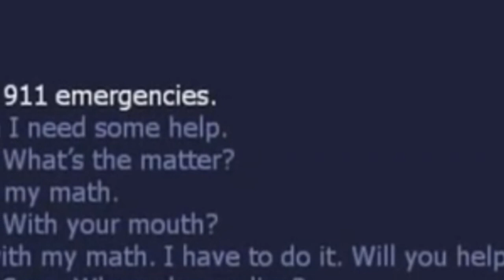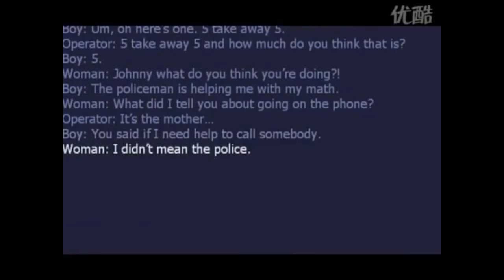calling 911 at 3am, goes very wrong..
kid calls 911 to order pizza, for fun.. i cant believe this kid prank called 911 to order pizza! it went so wrong.. infinite lists and mastersaint inspired.
if you use plus, plus me anytime.
Facebook? terminated due to cyberbullying :(
Musical.ly: kys
PRODUCTS I ENDORSE!!!
What is Clash Royale?
Enter the Arena! From the creators of Pay2Win comes a real-time multiplayer game Based off of medieval warfare and 9/11 - Clash Royale.
Deploy troops and spells to 9/11 your opponnets twin crown,towers then go for the main king tower!
Buy and upgrade dozens of cards With thousands of dollars, featuring cards we all hate the X-Bow, Mortar, and Royal Giant!
Fight! for Crowns and glory in the Arena!
Lead the Clash Royale Family to victory!... or just yourself.